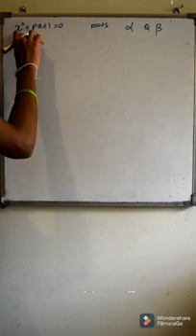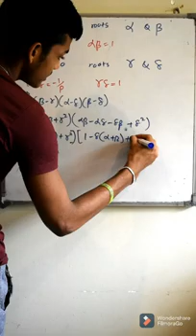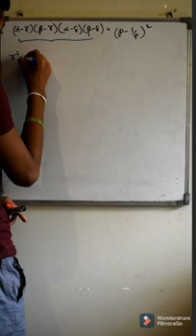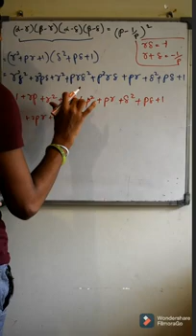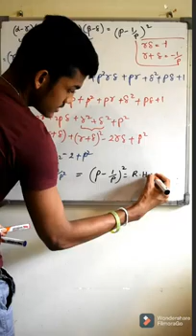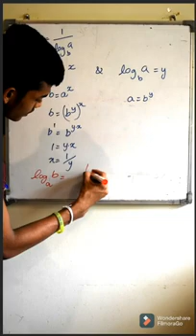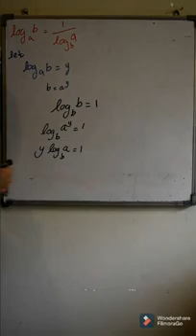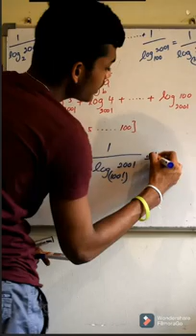Algebra 2001 A/L Question Discussion – Rahul Aloka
Video Created by Rahul Aloka - 2021 A/L Ananda College Combined Maths - Advanced Level